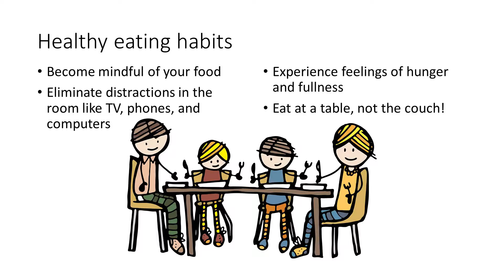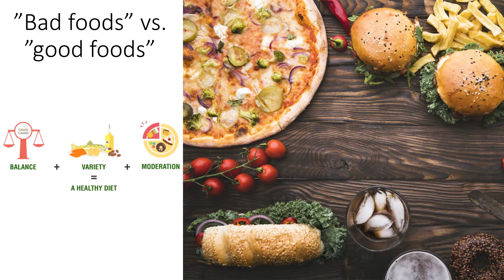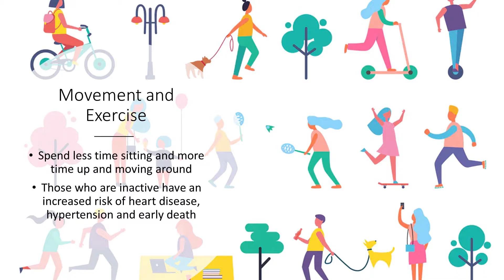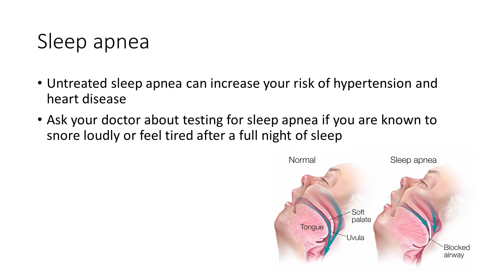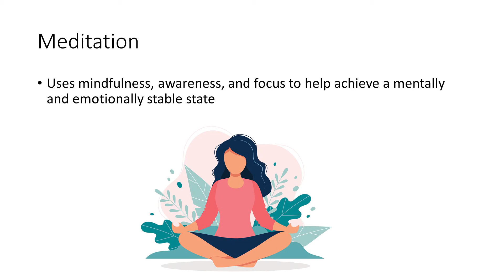Cardiac Diet and Exercise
Morgan Bush, a 4th year medical student, describes how how patients can make heart-healthy changes and choices in their lives.